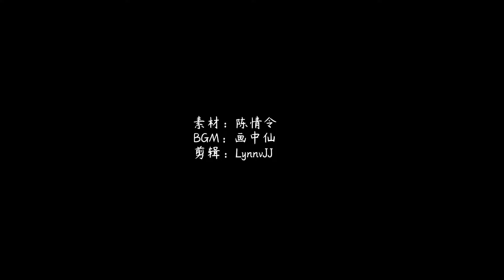【王一博】Wangyibo The Untamed Lanwan：画中仙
【王一博】Wangyibo TheUntamed Lanwangji Focus FMV: 画中仙
王一博× 蓝忘机  || 画中仙 （蓝忘机个人向）